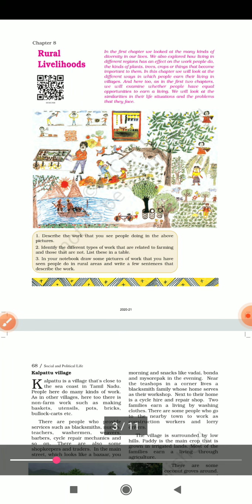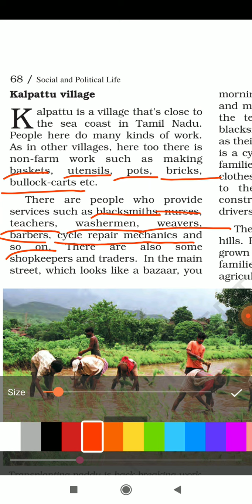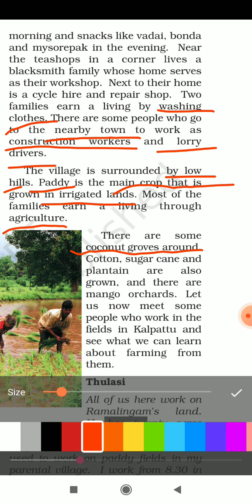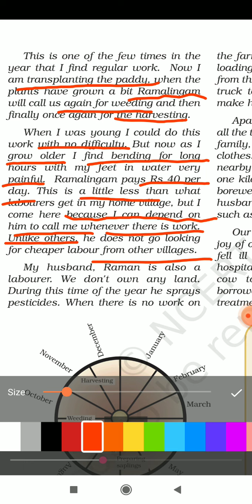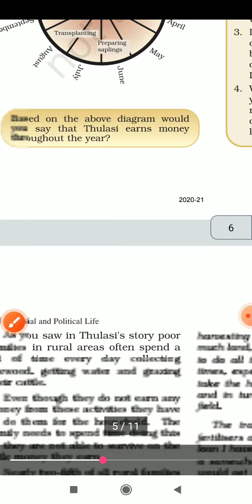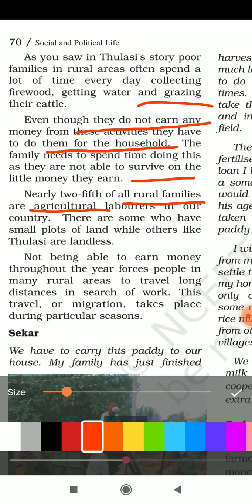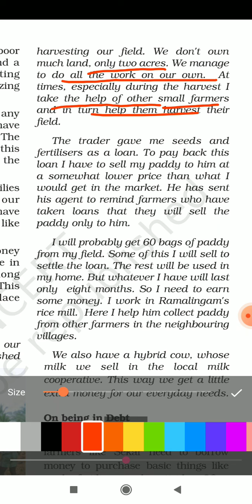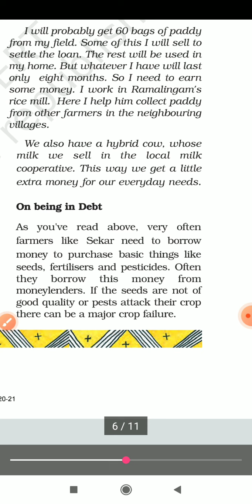Rural livelihoods // class-6th civics chapter-8 // Part 1 // full explanation